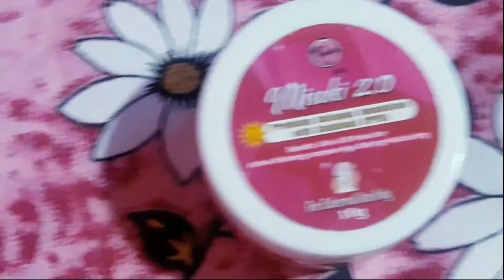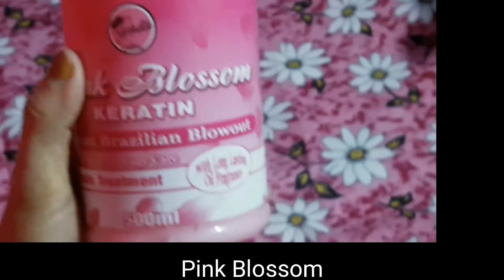REVIEW OF MISAKI PRODUCT/MISAKI 2.0/MISAKI POWER LOTION/PINK BLOSSOM KERATIN/Jeanilyn'sVlog Line